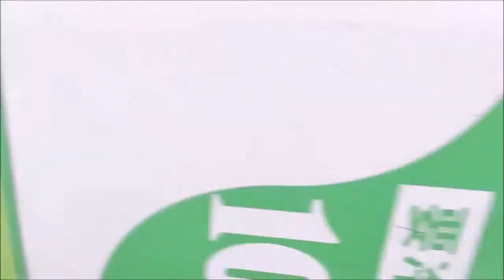大分バス12654 トキハわさだタウン→松が丘→三愛メディカルセンター 前面展望動画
行先番号 53
時刻
トキハわさだタウン 11:56
稙田市民行政センター 11:57
三愛メディカルセンター 11:58
サンリブわさだ前 12:00
下芹 12:02
二豊団地東 12:04
二豊団地北 12:05
椿が丘団地入口 12:05
小野鶴東 12:06
松が丘南 12:07
松が丘西 12:09
松が丘中央 12:10
大分バス団地入口 12:11
大分高等技術専門校 12:14
八幡田 12:14
下田尻 12:15
トキハわさだタウン 12:19
稙田市民行政センター 12:20
三愛メディカルセンター 12:21
収録車両はかつて由布市コミュニティバス(ユーバス)に使われたことがあり、リフト付リエッセを導入に伴い大分市内の運用に戻った車両です。